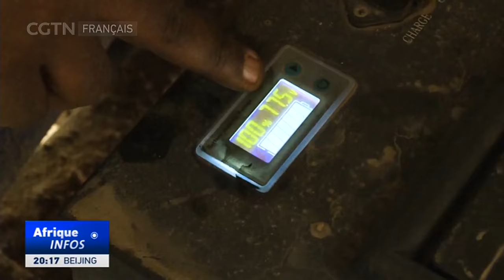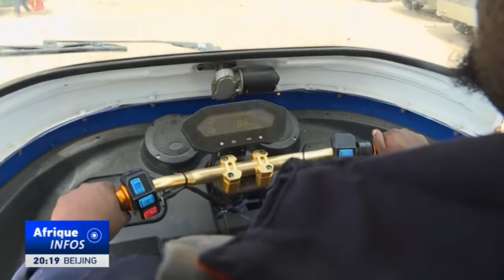Avenir durable de la Tanzanie : Motos électriques à trois roues gagnent du terrain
La Tanzanie s'efforce de contrôler les émissions de gaz à effet de serre dans ses villes à travers les transports publics, afin d'ouvrir la voie à un avenir plus vert et plus durable. Une entreprise locale d'e-mobilité a commencé à produire des motos électriques à trois roues, principalement utilisées comme taxis.